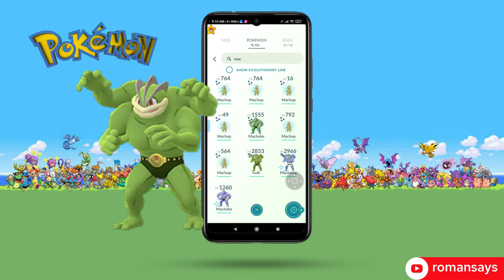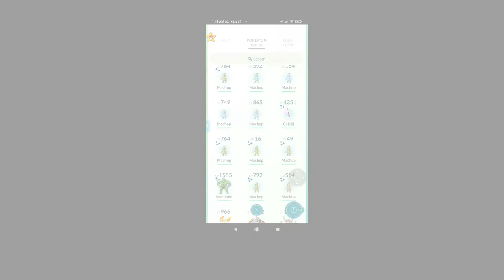Machop Community Day 2021